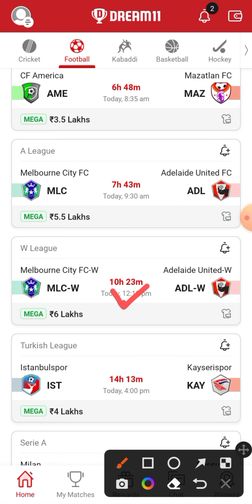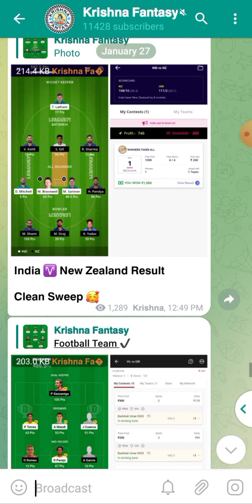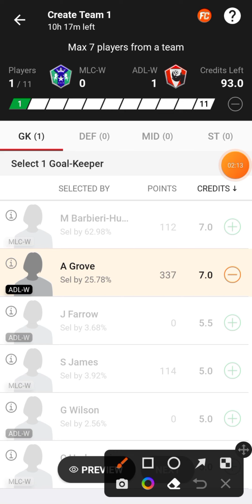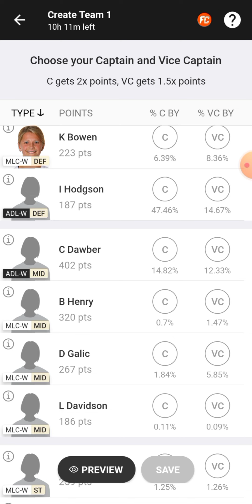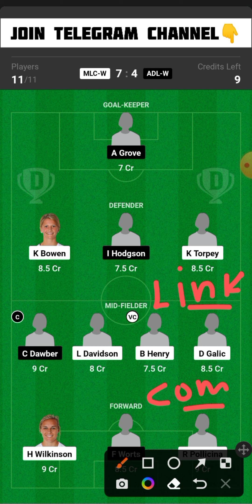MLC-W vs ADL-W Dream11 Team | MLC-W vs ADL-W Dream11 Prediction | mlc w vs adl w Dream11 Team Today